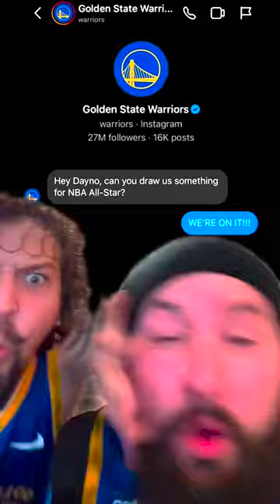Drawing with the @warriors !! What should we draw next?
Daynoart-shop.fourthwall.com